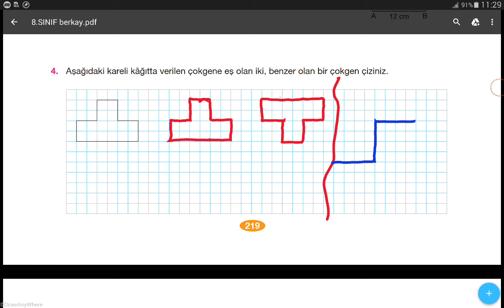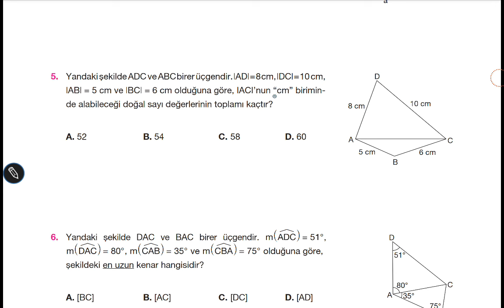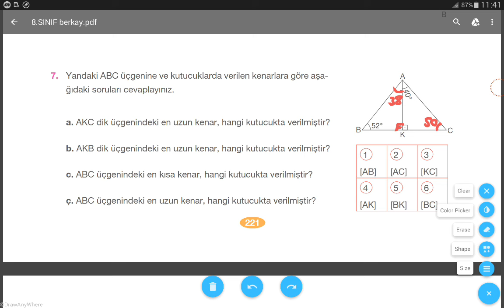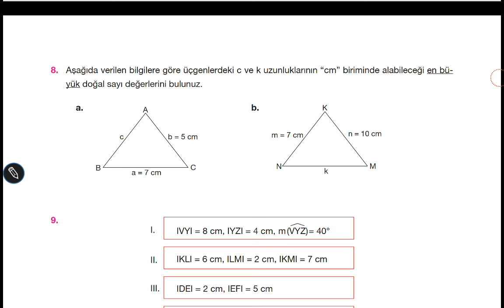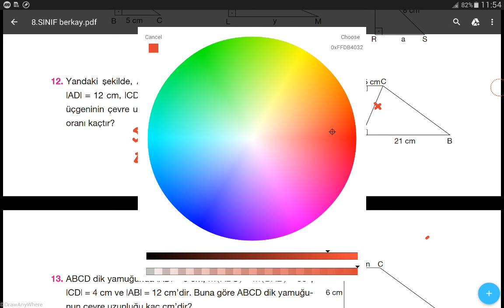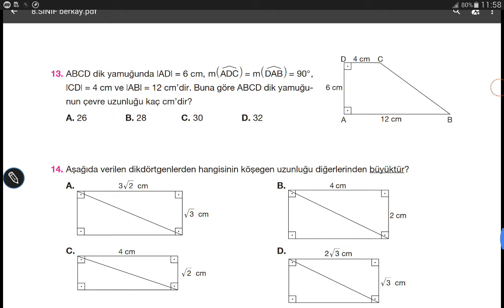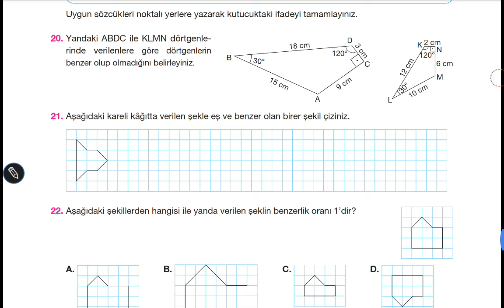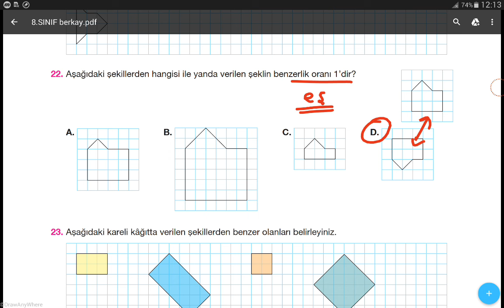8.SINIF MATEMATİK BERKAY YAYINLARI SAYFA 219-220-221-222-223-224 // 5.ÜNİTE DEĞERLENDİRME